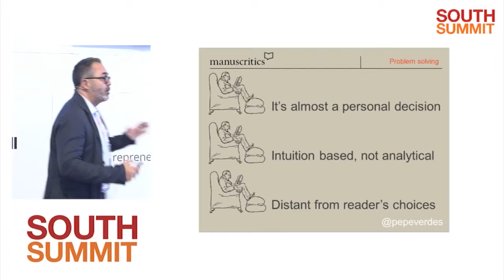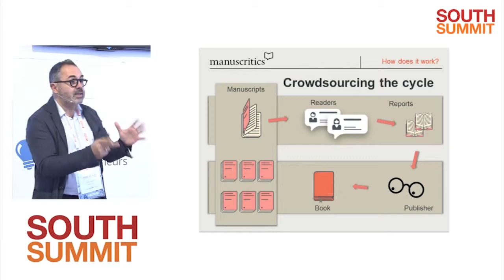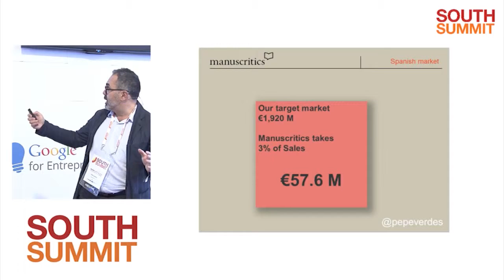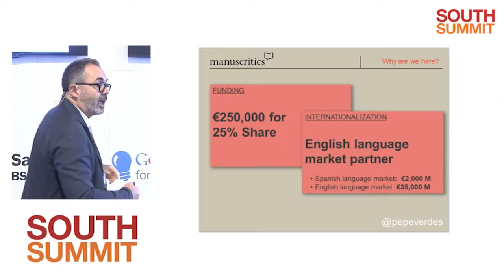South Summit 2015 - Startup Pitch - MANUSCRITICS - Pepe Verdes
October 8th - Startup Pitch at South Summit 2015 - MANUSCRITICS - Pepe Verdes - The book-recommendation service for publishers - Manuscrits empower readers to transmit what they want to read to publishers.